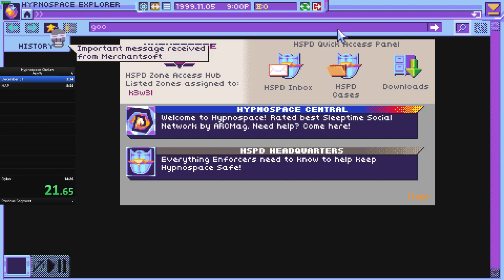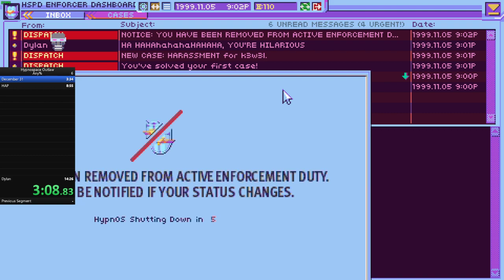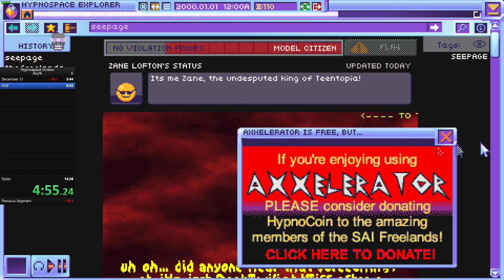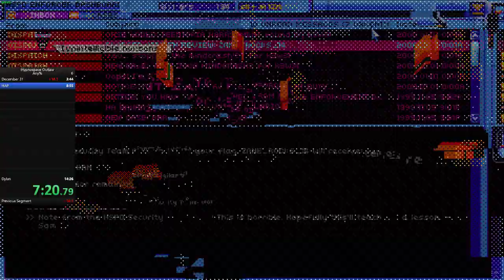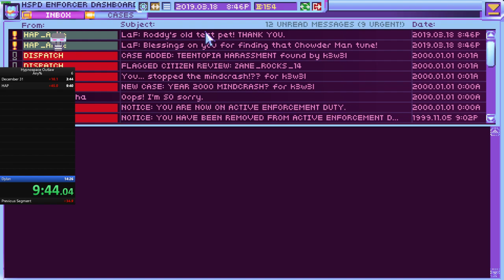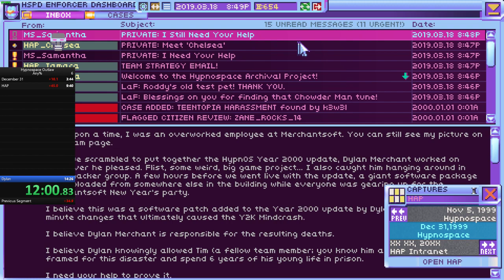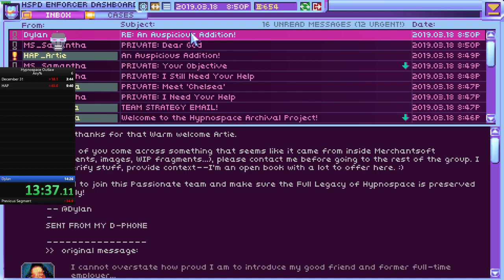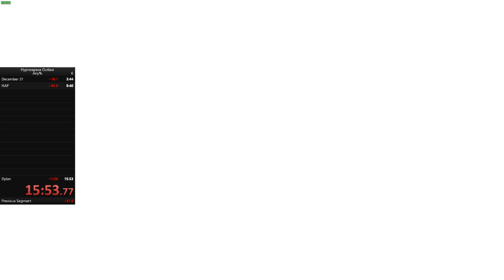Hypnospace Outlaw - Any% (No HAP Skip) Speedrun 15:53.77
Just a few things I want to note with this run:

1) yes, it's not the fastest. I think my computer's a bit too crap for that, so loading times and all is definitely where I lose a chunk of time.
2) I'm aware that at the HAP part, you can just search Dylan and quickly skip to the final game. I'm currently trying to determine whether this will eventually get patched out, before using it in speedruns.
3) This features a different start point and a different end point compared to my old video. I figure we haven't really standardised these yet, but since most people seem to be doing these points, I'm conforming to these now, and will submit this once this gets approved for speedrun.com.
4) You might notice some of my old timings are much faster. That was a run done with the exploit listed in point 2. Disregard those timings as the VOD will not see the light of day.